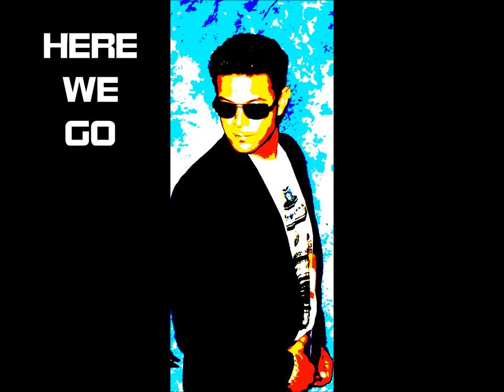Mark E Walker "HERE WE GO" (Pjanoo Mix)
Pjanoo Mix (Here We Go) by Mark E Walker